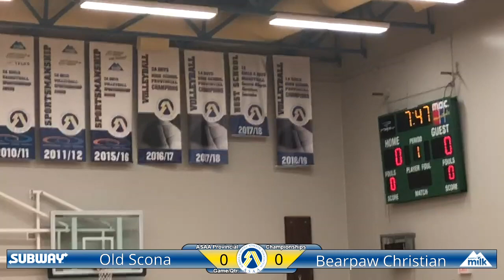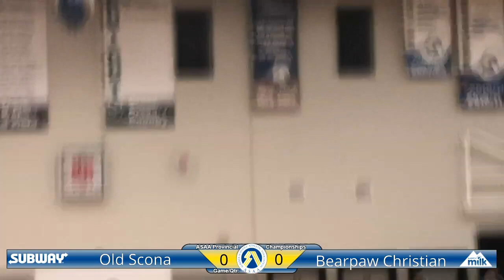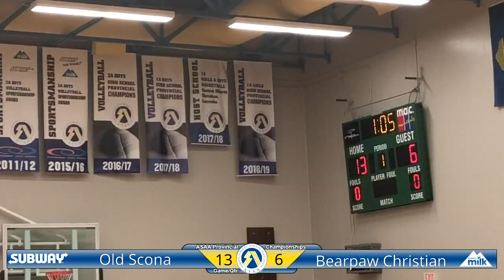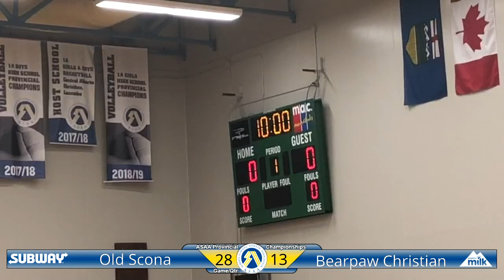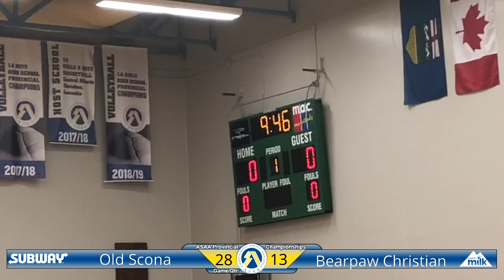ASAA 2019 Tier II Team Handball Provincials - Boys Pool C - Old Scona vs Bearspaw Christian